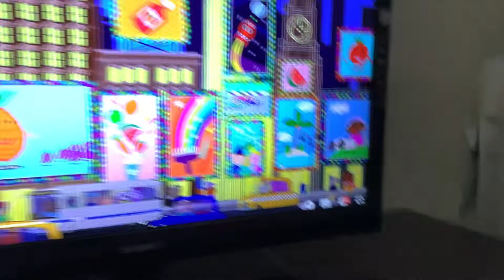Peppa Pig with Ben and Holly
Secrets